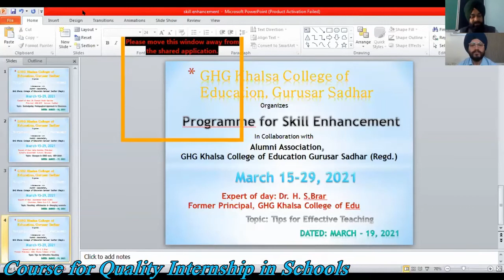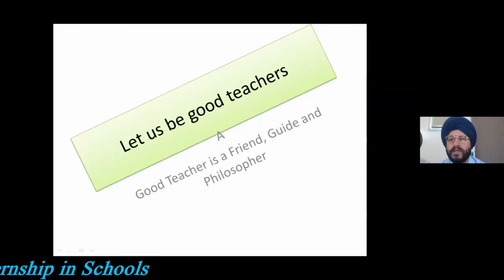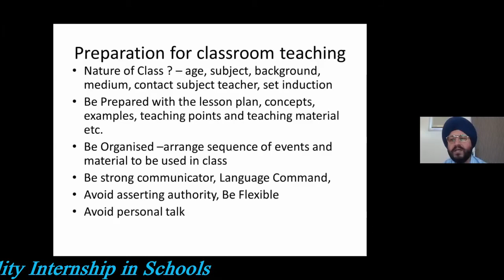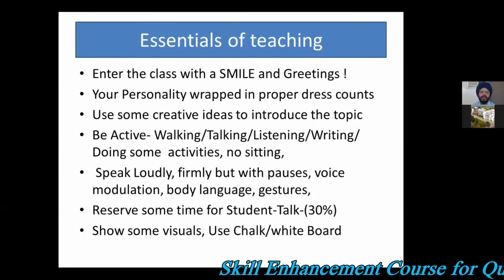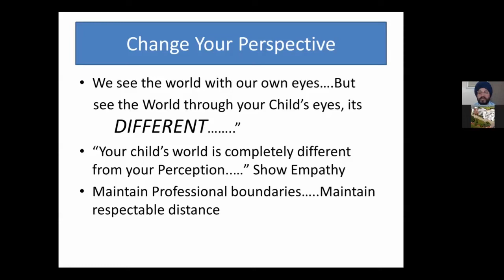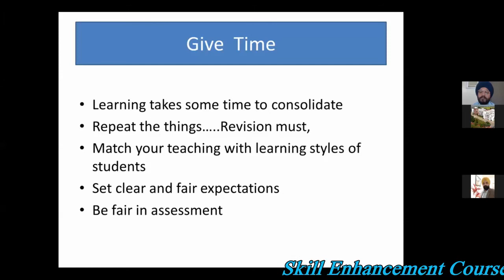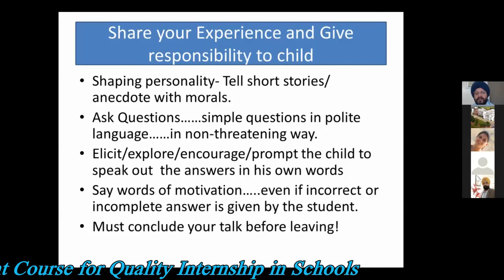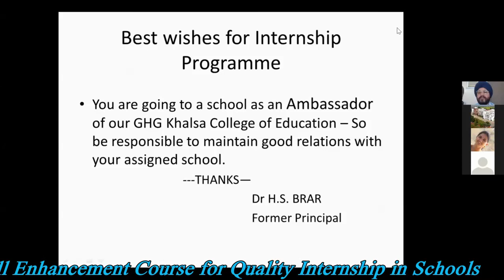Becoming an effective Teacher: Tips for Personality Development II Dr. H.S. Brar